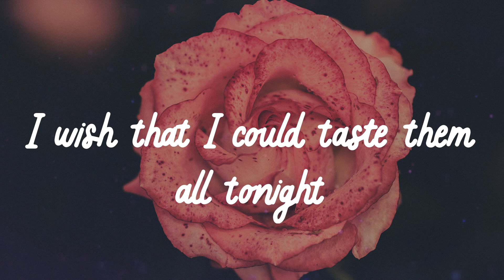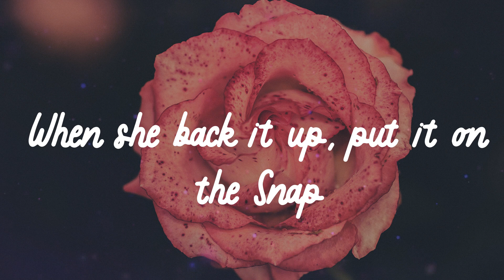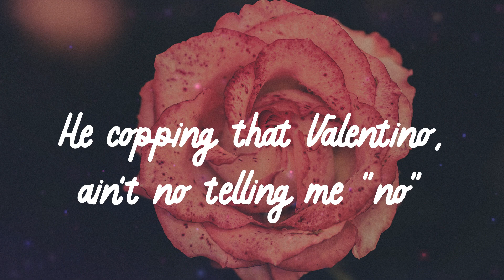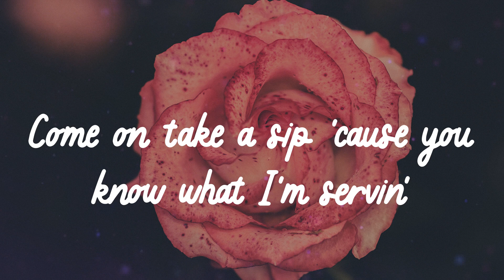🌹 𝑱𝒂𝒔𝒐𝒏 𝑫𝒆𝒓𝒖𝒍𝒐 - 𝑺𝒘𝒂𝒍𝒍𝒂 (𝑳𝒚𝒓𝒊𝒄𝒔) 🌹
🌹 Lyrics 🌹
Drank
Young Money
Swalla-la-la (drank)
Swalla-la-la (swalla-la-la)
Swalla-la-la
Shimmy shimmy yay, shimmy yay, shimmy ya (drank)
Swalla-la-la (drank)
Swalla-la-la (swalla-la-la)
Swalla-la-la
Swalla-la-la (drank)
Swalla-la-la (swalla-la-la)
Swalla-la-la
Swalla-la-la (drank)
Swalla-la-la (swalla-la-la)
Swalla-la-la
Swalla-la-la (swalla-la-la)
Swalla-la-la
Swalla-la-la (drank)
Swalla-la-la (swalla-la-la)
Swalla-la-la
(Young Money)
Swalla-la-la
(J.D)
Freaky, freaky gyal
Swalla-la-la
My freaky, freaky gyal
Swalla-la-la
Swalla-la-la
Derulo